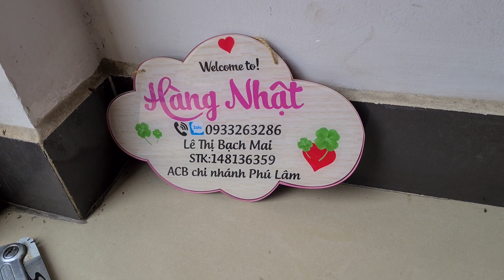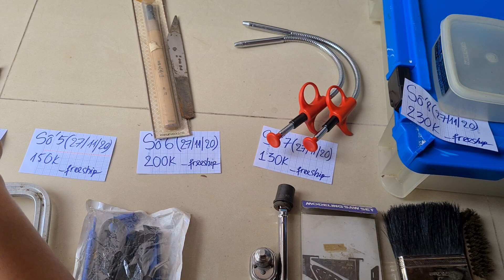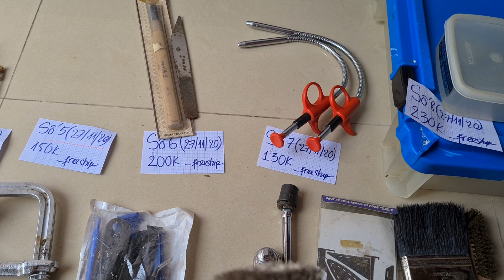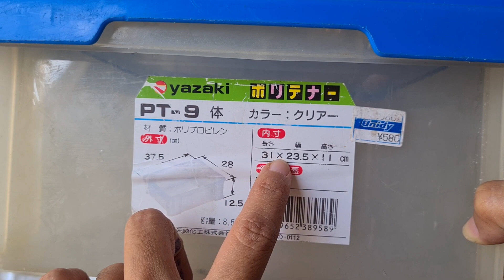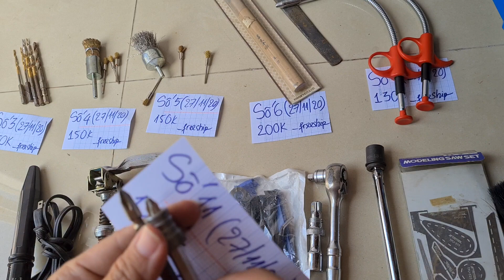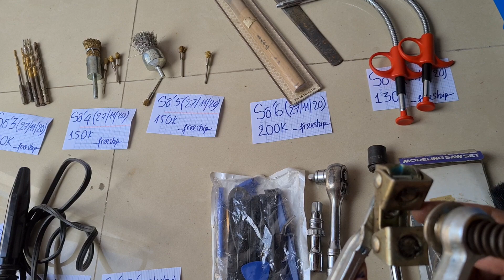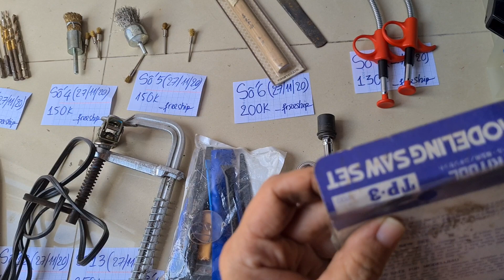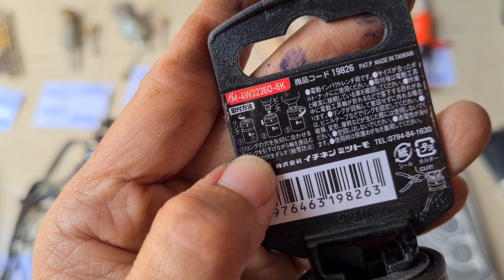Cưa xếp, điếu 2in1 , mỏ hàn Nhật về 27/11/20-đt Zalo 0933263286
Còn số 2,9,18

Số tk của mình

1/Lê Thị Bạch Mai
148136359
ACB chi nhánh Phú Lâm

2/Lê Thị Bạch Mai
Agribank chi nhánh Bình Tân